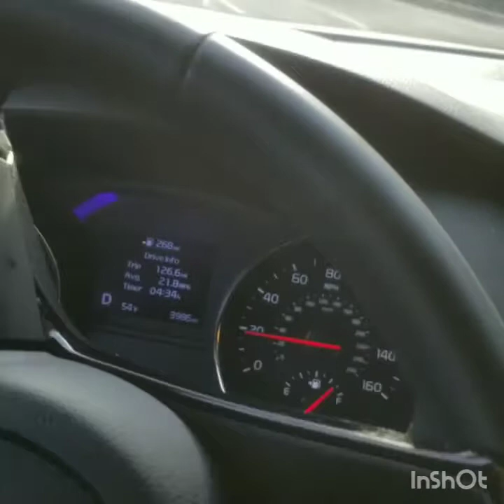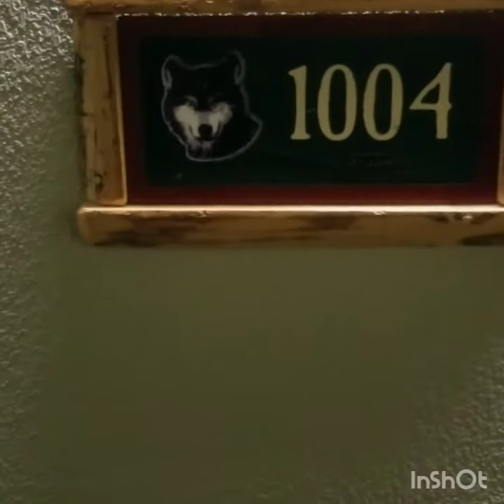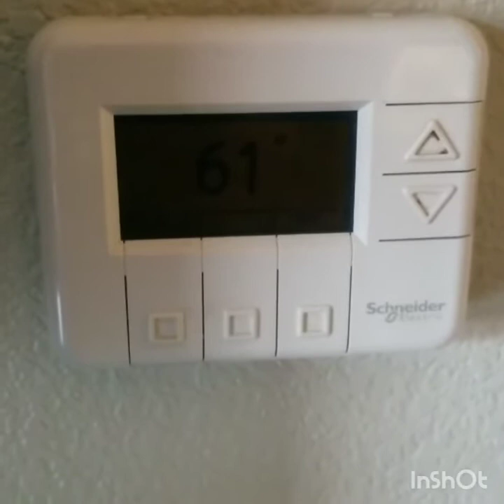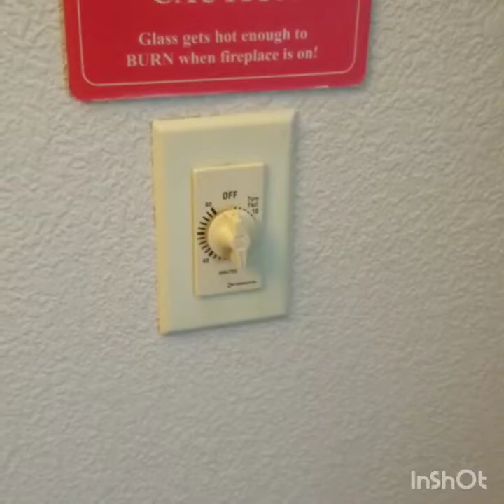Great Wolf Lodge-Grizzly Bear Room review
My family and I had the pleasure of staying in this beautiful lodge and spacious suite.  It sleeps 6 to 8 people comfortably. I hope this vlog makes deciding easy.